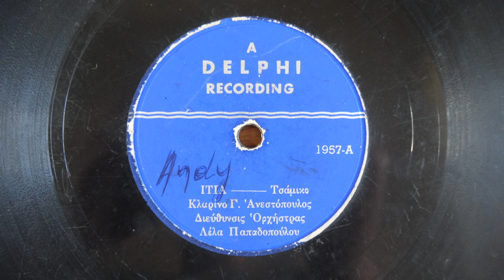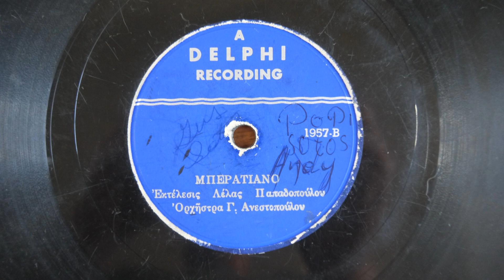78RPM Λέλα Παπαδοπούλου Delphi 1957 Greek Rebetiko Folk singer & accordion